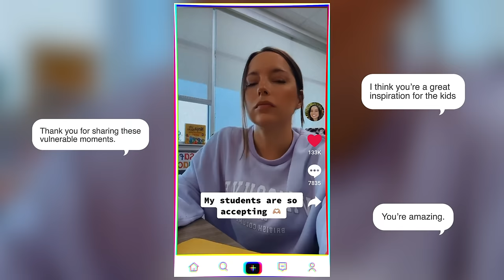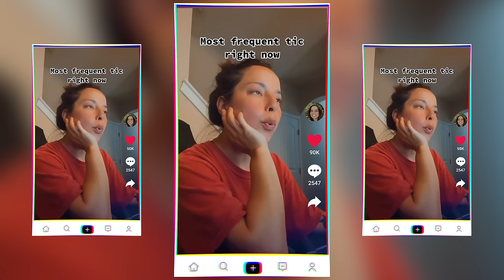I'm A Teacher With Tourettes & Haters Question It | BORN DIFFERENT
SPECIAL NEEDS TEACHER, Colleen, was diagnosed with Tourette's syndrome and obsessive compulsive disorder (OCD) just a year into her teaching career. Growing up, she had unknowingly developed "mild tics" - but had dismissed these as merely "habits". It was not until the pandemic in 2020 when the stress of the period triggered her tics to become more severe. She began presenting with more obvious - and sometimes painful - tics, including hitting herself. Not only that, but her OCD would not allow her to tic just once - and, to this day, she usually finds herself compelled to tic four times in a row. Her husband, Joel, remembers finding it "tough to watch because I knew it was painful" and her two young children have had to adapt to her more severe tics too - Colleen's eldest son, Gavin, struggled to adjust at the start, but "now he's more accepting". When Colleen initially experienced her heightened tics, she did not let the subsequent diagnosis dissuade her from pursuing her dream career - and she has become a key role model for the neurodiverse children she teaches: "It really helps them relate to me. Seeing that I also struggle but I'm also able to be successful, that helps them to be like 'Oh, OK, I can do this too'". Still, teaching has not been without its challenges for Colleen - she has had parents assume that her Tourette's would present with her swearing and "cussing", something that has never manifested for her. Colleen is happy to inform parents of this to alleviate their fears, but will often suppress her tics for the benefit of others too - something she describes as "exhausting, it feels like I'm going to explode". In order to raise awareness for Tourette's syndrome and OCD, Colleen has taken to TikTok, where she posts videos of her tics and details her personal experiences. After initially experiencing trolls suggesting she was "faking" her conditions, she has since built an incredibly supportive following and the response she receives now is hugely positive. Colleen's work is far from done though, as she continues to passionately advocate for young people across the neurodiversity spectrum: "It's OK to be different, it's OK to be neurodivergent, it doesn't make us any less".

Videographer: Davin Fitch
Producers: Kim Nguyen, Tom Buckman, Courtney Buabeng
Editor: Helen McKee